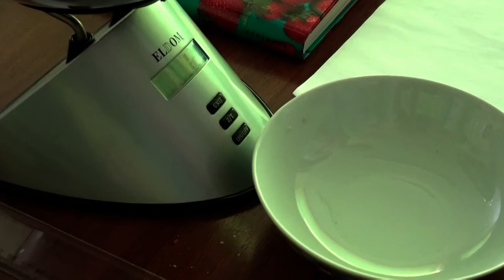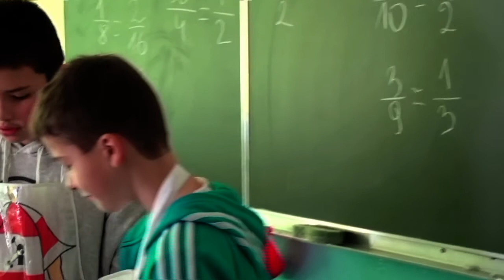Męska kuchnia" - Matma w kuchni